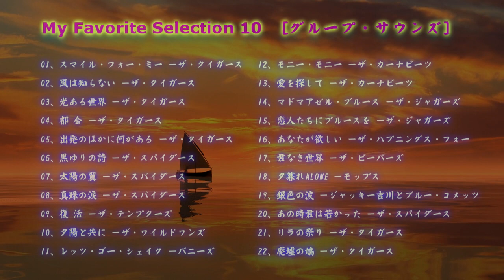My Favorite Selection 10 [GS]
1960年代流行のグループサウンズ（GS）からのお気に入り選集です。

※曲名の頭に[時:分:秒]が青色で表示されている場合、青色部分をクリックすることでその曲にジャンプして聴くことができます。

00:00:00 01、スマイル・フォー・ミー　－ザ・タイガース
00:03:11 02、風は知らない　－ザ・タイガース
00:05:37 03、光ある世界　－ザ・タイガース
00:08:50 04、都　会　－ザ・タイガース
00:12:10 05、出発のほかに何がある　－ザ・タイガース
00:15:38 06、黒ゆりの詩　－ザ・スパイダース
00:18:11 07、太陽の翼　－ザ・スパイダース
00:21:48 08、真珠の涙　－ザ・スパイダース
00:24:25 09、復　活 －ザ・テンプターズ
00:27:46 10、夕陽と共に　－ザ・ワイルドワンズ
00:30:40 11、レッツ・ゴー・シェイク －寺内タケシとバニーズ
00:32:54 12、モニー・モニー　－ザ・カーナビーツ
00:35:42 13、愛を探して　－ザ・カーナビーツ
00:38:31 14、マドマアゼル・ブルース　－ザ・ジャガーズ
00:41:35 15、恋人たちにブルースを　－ザ・ジャガーズ
00:44:03 16、あなたが欲しい　－ザ・ハプニングス・フォー
00:47:08 17、君なき世界　－ザ・ビーバーズ
00:49:45 18、夕暮れALONE　－モップス
00:53:12 19、銀色の波　－ジャッキー吉川とブルー・コメッツ
00:56:29 20、あの時君は若かった　－ザ・スパイダース
00:58:57 21、リラの祭り　－ザ・タイガース
01:01:54 22、廃墟の鳩　－ザ・タイガース

※ＧＳヒット曲がメインの続編 [GS Part2]はこちらです